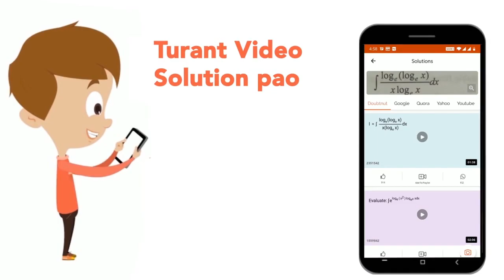निम्न में से कौन-सा अधिक स्थायी है? | CLASS 12 | ऐमीन | CHEMISTRY | Doubtnut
निम्न में से कौन-सा अधिक स्थायी है?
Class: 12
Subject: CHEMISTRY
Chapter: ऐमीन
Board:NEET

👉 Have Any Query? Ask Us.